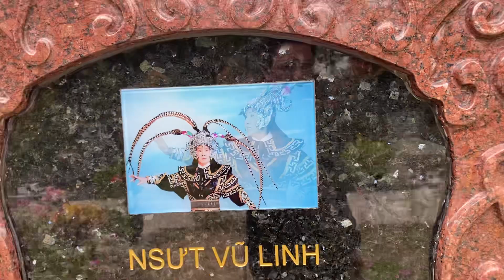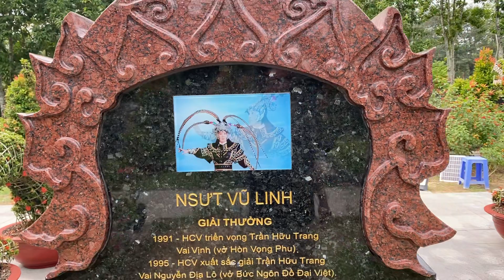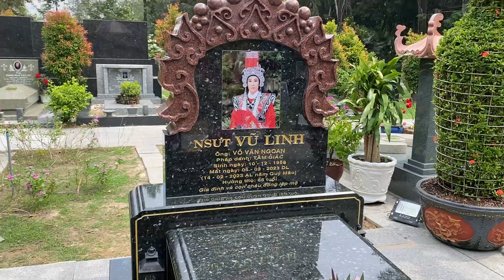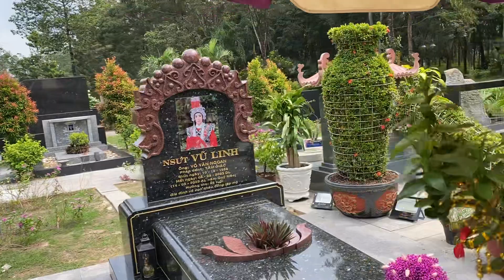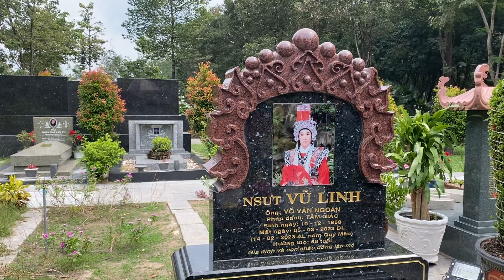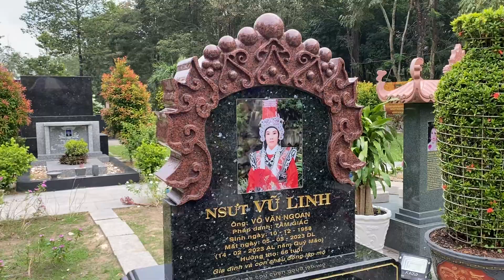Trời ơi Ông Hoàng Cải Lương mà cho ăn Mì Gói